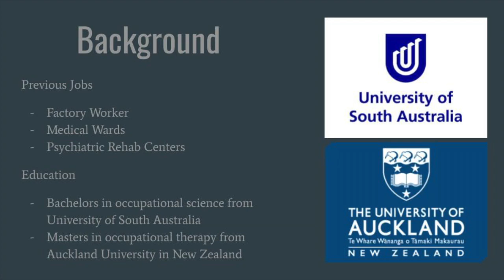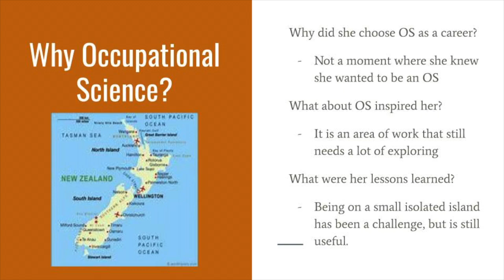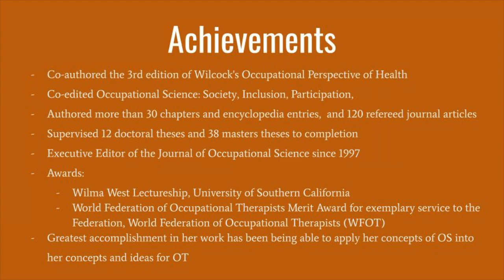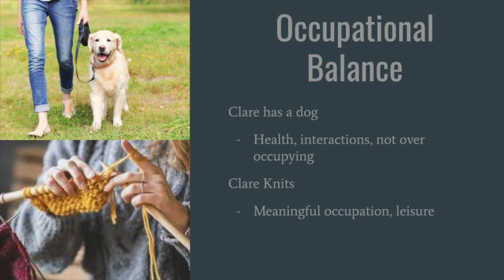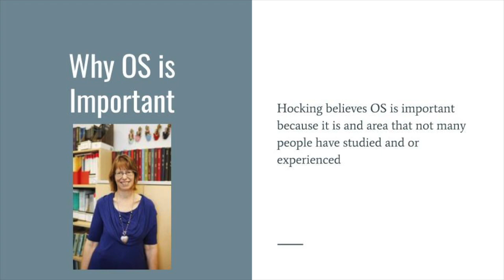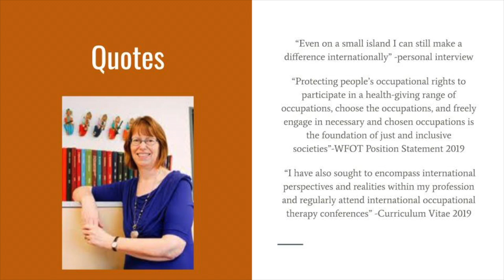Leaders In OS: Clare Hocking